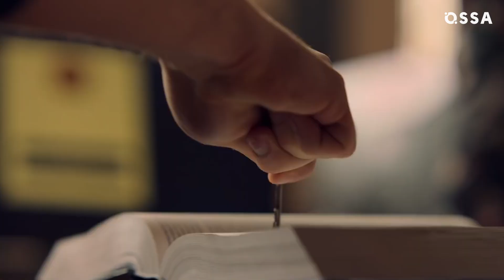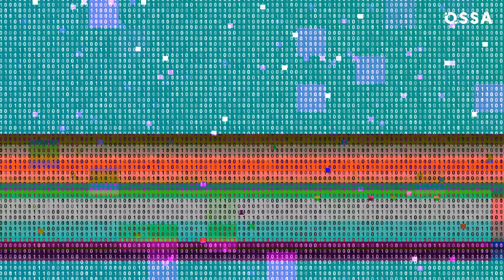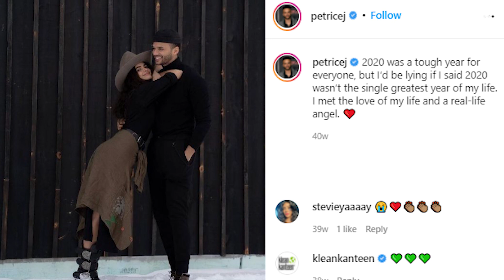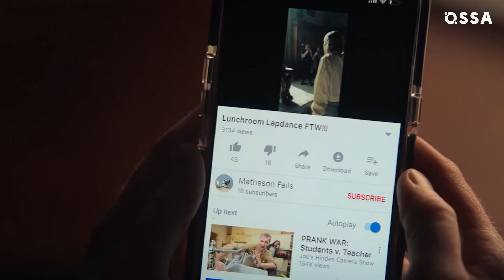Locke & Key Season 2: Real Life Partners Revealed! |⭐ OSSA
Keyhouse has opened again! So it's time to take a sneak peek at its cast private lives. Learn why fans should stop shipping Emilia Jones and Connor Jessup. And learn why 2020 was actually a great year for Petrice Jones!

Discover the reason behind Laysla De Oliveira to keep her love life a secret. Darby Stanchfield is also quite secretive when it comes to her private life, and so is Hallea Jones and Genevieve Kang. Griffin Gluck, who plays Gabe, is now single, but that wasn't always like this.

Watch this video to find out also some behind-the-scenes details. Like Bode Locke is Jackson Robert Scott's favorite role so far, and the two actually have a lot in common.